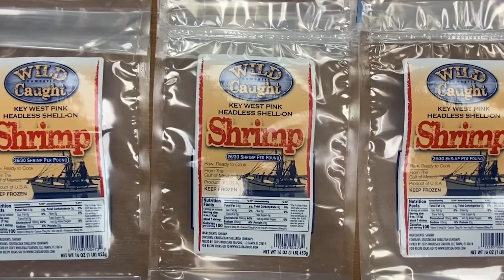Automatic Top & Bottom Labeler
Link Pack's Top & Bottom Labeler – the foolproof system designed for efficiency and precision. Ideal for industries utilizing tins, pouches, trays, tubs and cartons. This labeler guarantees simultaneous application of labels to both sides of your packaging with accuracy and repeatability.

Link Pack's top & bottom labeler makes label roll changes, package sizes changeovers, and speed regulation effortless tasks. Designed with the user in mind, every feature ensures that your production line runs smoothly without the need for constant supervision.